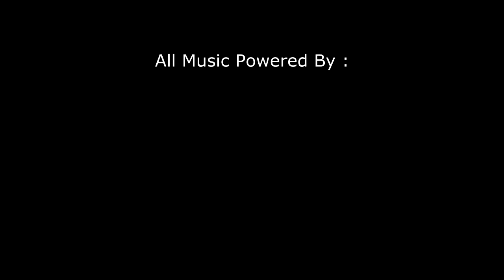Kejurnas IRC Powertrack Seri 4 2015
OtomotifZone.com-Kroya. Judulnya seperti dagelan bahasa jawa ya.. Lali Rupane, eling rasane atau lupa wujudnya ingat rasanya. Tapi di seri ini kebalikannya. Ingat tempatnya lupa rasanya. Apa yang terjadi? Jelaslah sirkuit ini sudah dipakai saat seri 2 lalu, ingat tempatnya. Yang jadi beda rasa beberapa bagian sirkuit tanahnya mabrut karena hujan. Becek-becek gitu lah.. kontur tanah juga sedikit berjerawat dan bisul. Ini yang bikin strategi matang sebagian pembalap gak jadi diterapkan. Pikirnya line sudah apal karena sudah pernah disini. Ternyata berubah wujud..

Street selepas start lumayan bingung pilih line.
.“Settingan sudah punya datanya, kalau line benar-benar beda. Tapi hanya beberapa jalur saja.” kata Rizky HK yang menjadi juara Power to Power hari sabtu (28/11) hasil “Hutang” seri 3 Kediri kemarin.

Rizki HK dan Edi Aryanto, seperti track baru.
Sama yang di utarakan Edi Aryanto. “Cara balap kemarin tidak bisa di terapkan. Dulu bisa ambil beberapa jalur selepas R1. Tapi kali ini harus dulu-duluan masuk line yang kering,” kata pembalap bernomer 94 tersebut.

Jumpingan sebelah pojok selatan ternyata sedikit dirubah. Di beri tambahan agak tinggi. Ulasan OtomotifZone beberapa waktu lalu yang mengatakan ada perubahan sirkuit ternyata belum jadi. Sirkuit diguyur hujan terus. “Sebenarnya lokasi yang hancur mau di benahi. Tapi kondisi sirkuit tanahnya jeblok. Alat berat gak bisa masuk, takutnya malah jadi rusak sirkuitnya,” info dari Ismet yang wakil Bintang Romadhon yang mengurusi sirkuit.

Jelang R3 cuma ada 2 jalur, ada genangan air bro.
Hari ini hanya kelas lokal dan Power to Power “Hutang” seri Kediri. Besuk sirkus sebenarnya baru akan dimulai. Masih ada kesempatan penonton melihat aksi enduro puluhan jagoan grasstrack tanah air. Come on Seri 4 Kejurnas Powertrack sirkuit Bintang Motor Kroya, Cilacap.